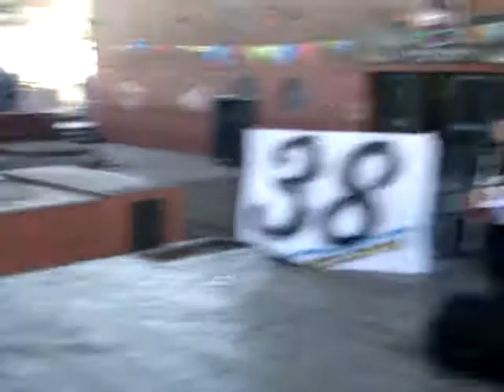Show de Los Albertos (continuación 2)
Estación Medalla Milagrosa (Línea E)
24/9/2011